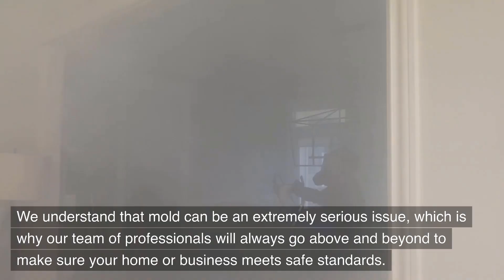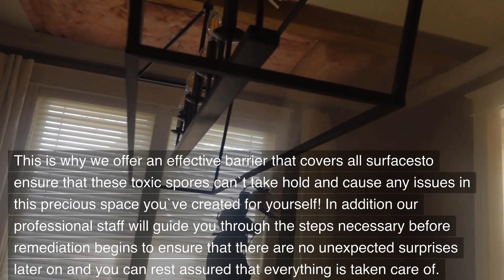Mold Remediation Midway Beaverton Oregon - Pure Maintenance Beaverton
12725 SW Millikan Way, Suite 300 Beaverton, Oregon 97005

Welcome to Mold Remediation Midway Beaverton Oregon - Pure Maintenance Beaverton. Our address is 12725 SW Millikan Way, Suite 300 Beaverton, Oregon 97005

We can help you get rid of mold, viruses and bacteria with our EPA-approved dry fog technology. Pure Maintenance Beaverton - Mold Remediation Midway Beaverton Oregon provides demolition services for free! Mold is dangerous not just because it can cause respiratory issues but it also causes damage to the property.

We understand that mold can be an extremely serious issue, which is why our team of professionals will always go above and beyond to make sure your home or business meets safe standards. We employ proven techniques for removal and restoration so you`re guaranteed results , without spending more than necessary on repairs!

When it comes to your health, safety and your comfort are of paramount importance. This is why we at Pure Maintenance Beaverton - Mold Remediation Midway Beaverton Oregon are committed to working hard each day with our group of professionals who appreciate the importance of this task for all involved - from homeowners looking forward towards prevention or recovering from a disaster like the last major hurricane small-scale business owners who have suffered millions of dollars in losses after their premises were damaged because they didn`t have sufficient insurance, and employees who are in a state of unemployment after an outbreak shuts off operations for an indefinite period of time.

We understand how difficult it is to protect your home from the dangers of mold. This is why we offer an effective barrier that covers all surfacesto ensure that these toxic spores can`t take hold and cause any issues in this precious space you`ve created for yourself! In addition our professional staff will guide you through the steps necessary before remediation begins to ensure that there are no unexpected surprises later on and you can rest assured that everything is taken care of. Give us call today!